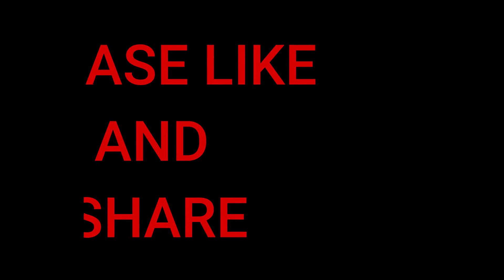పార్ట్-2./లాంగ్ ఫ్రాక్ స్టిచ్చింగ్ /Long frock stitching ,Part -2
Long frock stitching